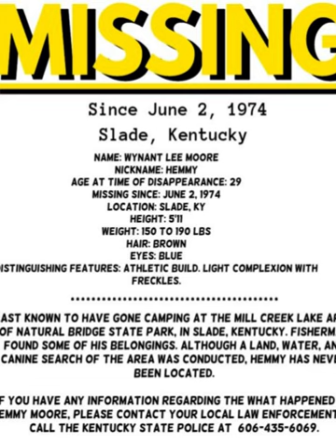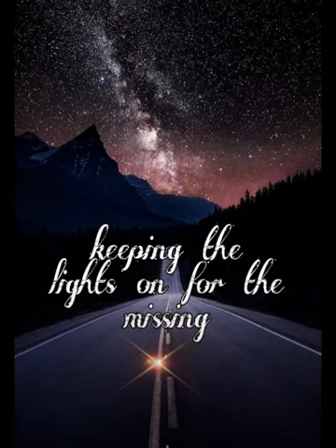Kentucky Missing Men-Cold Cases. So many names.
I put together a group of names of some missing men across the state of Kentucky. There was very little information about some of them, but they deserve to be remembered.